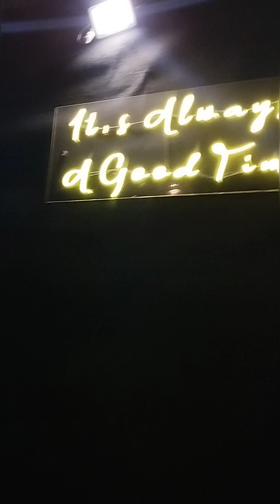Al Basrah | Best Cafe in Town | Islamabad Diaries | Good Experience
if you are looking for a good cafe in Rawalpindi or Islamabad then Al Basrah Cafe is a good choice. An affordable option with a good experience 😁